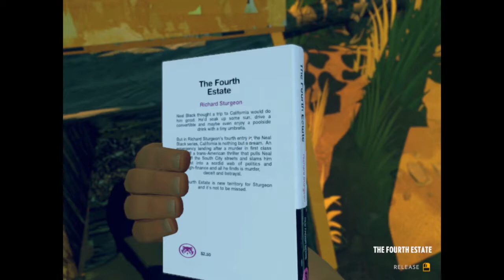Let's Watch - Firewatch - Part 6- Gated Location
So, the chain link fence isn't something familiar to Delilah. That seems very suspicious, doesn't it. Unfortunately, there's a lock on the way in and just hitting it with a rock doesn't seem to be working to get it open.